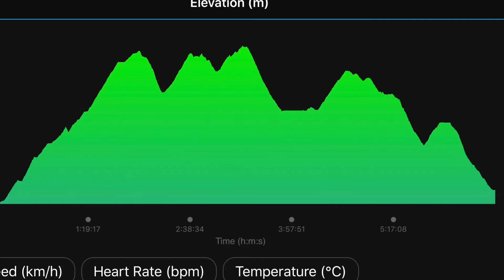Newlands Round + Cat Bells